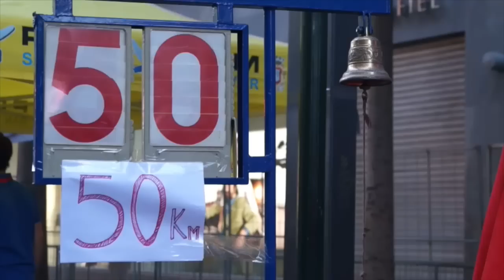European Cup Race Walking Murcia 2015